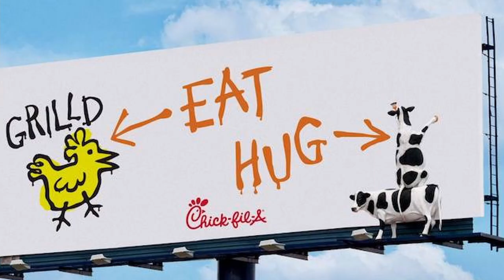What’s up with Switzerland and brown cows?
Switzerland doesn't have a national animal, but if they did it would be a cow. There is nothing more swiss than cows grazing an alp. Today explore the history of the Brown Swiss breed. One of the world's oldest dairy breeds, and the iconic cow of Switzerland.